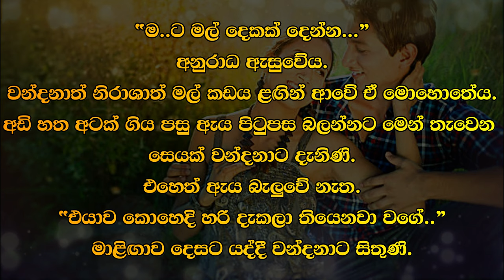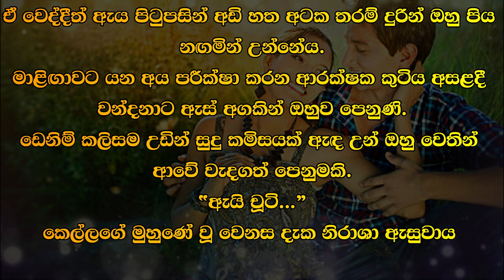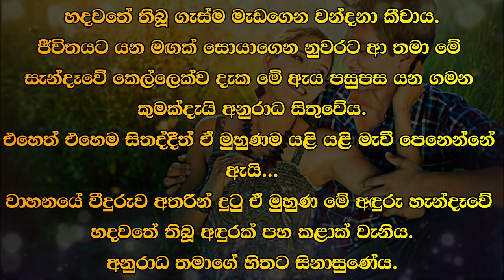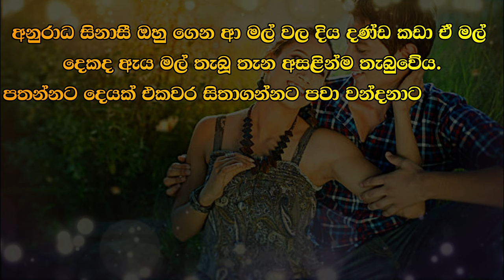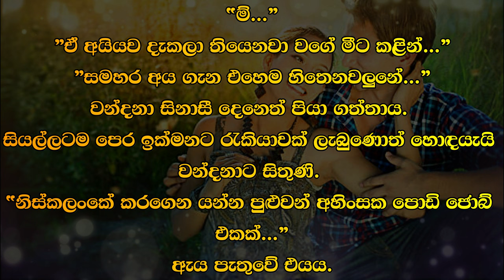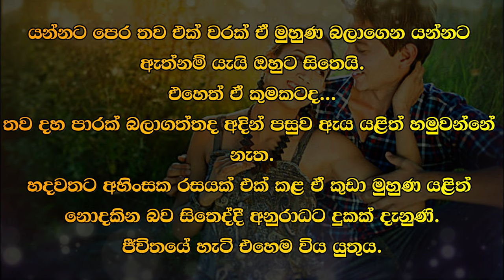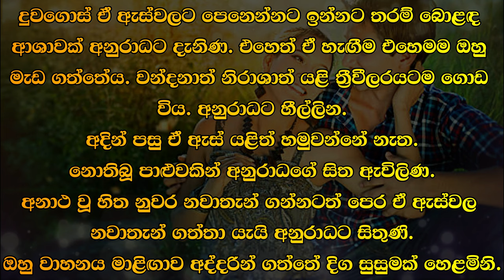❤ Wandana - වන්දනා - 13 ❤ |Written by Mr. Sujeewa Prasanna Arachchi | Sinhala Audio Book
Time Codes
00:00 Important
00:03 Topic
00:12 Love Story
06:59 End